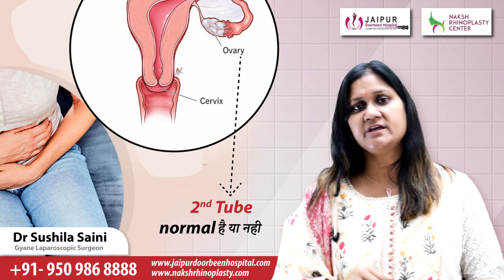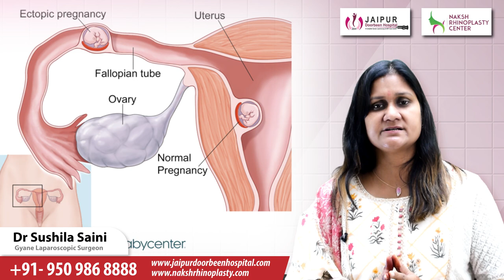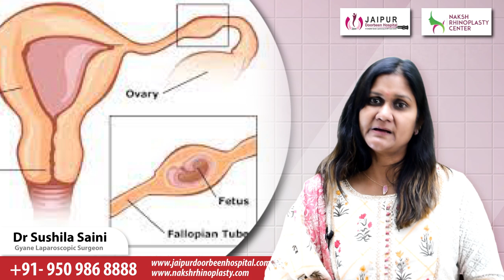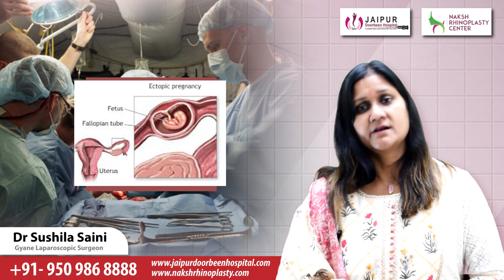एक्टोपिक प्रेगनेंसी क्या होती है || एक्टोपिक प्रेगनेंसी की जाँच || क्या दोबारा हो सकती है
एक्टोपिक प्रेगनेंसी क्या होती है || एक्टोपिक प्रेगनेंसी की जाँच || क्या दोबारा हो सकती है |Dr Sushila Saini
How to prevent Ectopic Pregnancy? एक्टोपिक प्रेग्नेंसी से कैसे बचे ?

एक्टोपिक प्रेगनेंसी क्या होती है, क्या एक्टोपिक प्रेगनेंसी दोबारा हो सकती है, एक्टोपिक प्रेगनेंसी दोबारा होने से रोकने के लिए क्या करें, अस्थानिक गर्भावस्था, एक्टोपिक प्रेगनेंसी क्यों होती है, क्या एक्टोपिक प्रेगनेंसी ठीक हो सकती है, एक्टोपिक प्रेगनेंसी को हिंदी में क्या कहते हैं, एक्टोपिक प्रेगनेंसी मीनिंग इन हिंदी, एक्टोपिक प्रेगनेंसी के शुरूआती लक्षण, एक्टोपिक प्रेगनेंसी के कारण, एक्टोपिक प्रेगनेंसी का क्या मतलब होता है, एक्टोपिक प्रेगनेंसी के मुख्य कारण, एक्टोपिक प्रेगनेंसी का इलाज, एक्टोपिक प्रेगनेंसी की जाँच, ectopic pregnancy test, ectopic pregnancy in hindi,